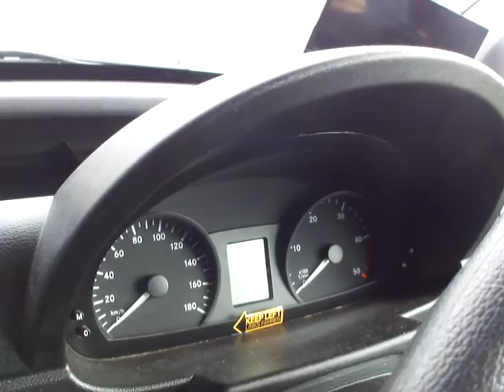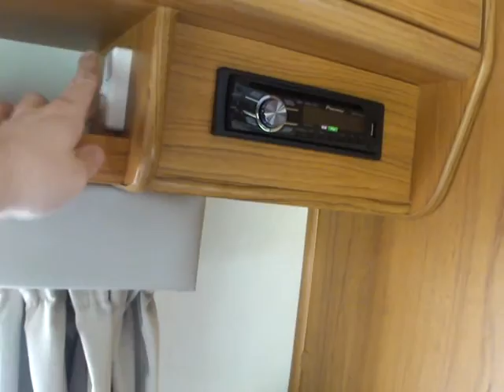Exploring Jeff's RV!